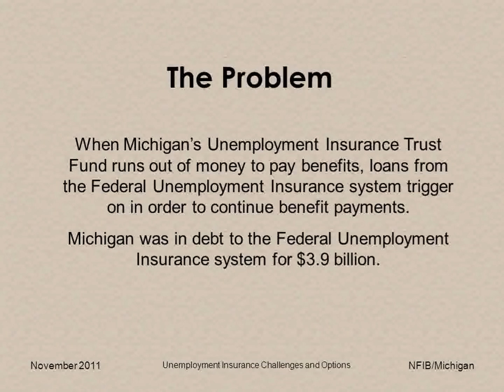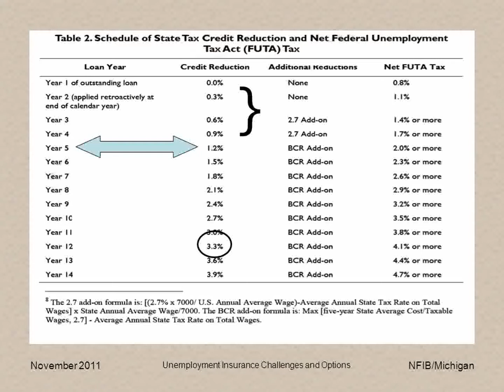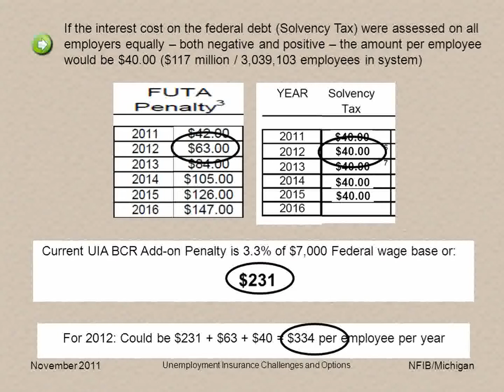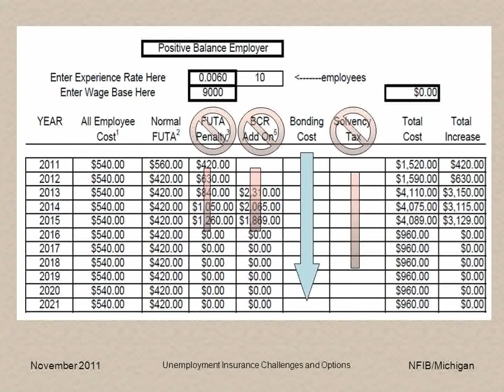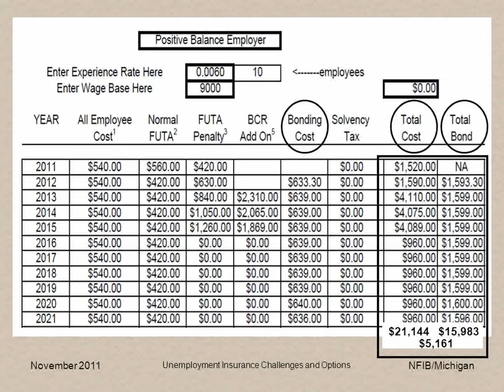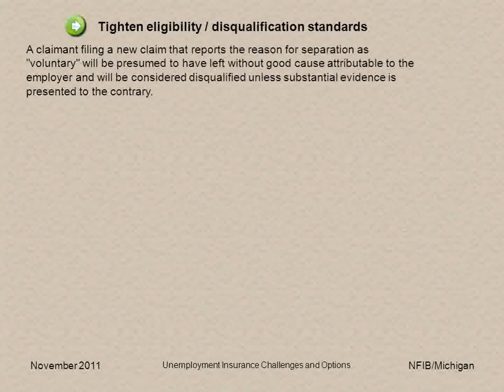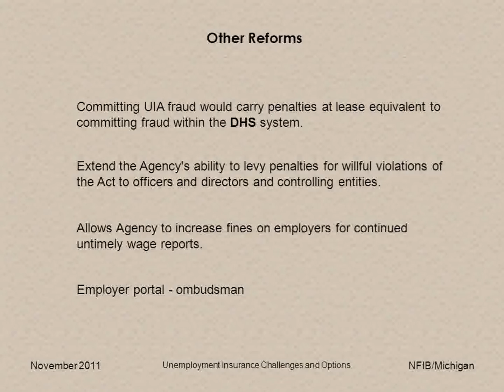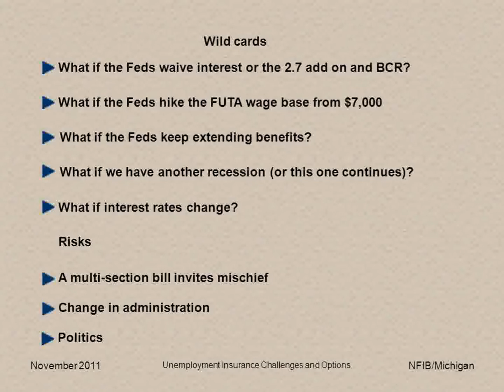2011 UI Webinar Briefing Narrated.wmv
2011 Narrated PowerPoint explaining the Michigan Unemployment Insurance tax and efforts to resolve outstanding debt and Trust Fund solvency.